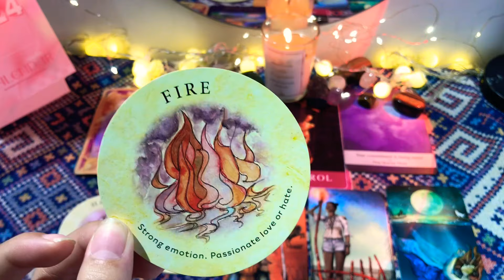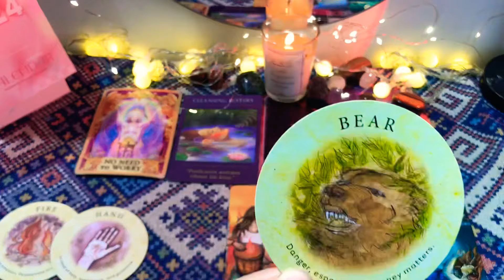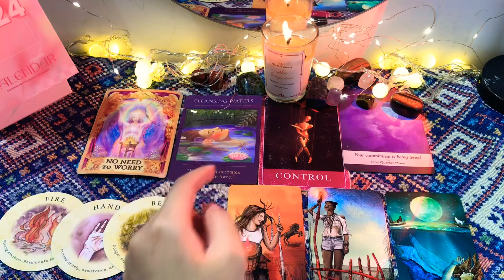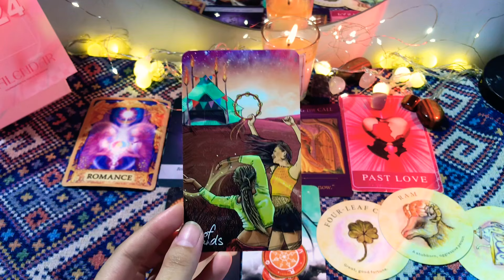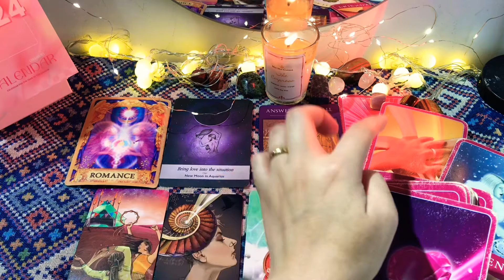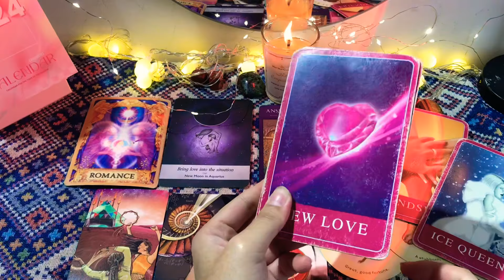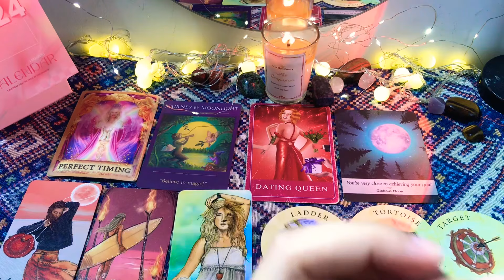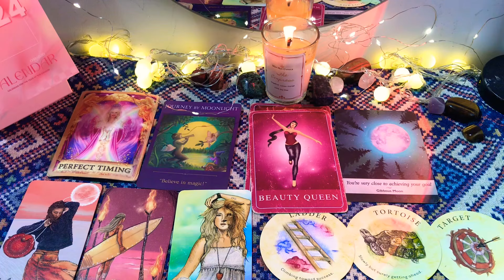DỰ ĐOÁN THÁNG 2 NHÓM KHÍ (Bảo Bình, Thiên Bình, Song Tử)